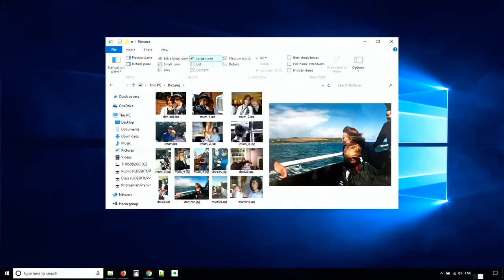My Mom from 'Shift+Alt+Right'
CONTENT WARNING: SUICIDE

Shift+Alt+Right, the UK's first original live digital musical. Four performers in four separate locations. Performed live, sung live, mixed live in October 2020.

Book, Music & Lyrics - Hilmi Jaidin
Cast - Max Alexander-Taylor, Joanna Clarke, Ashley Goh, Andrew Langtree
Recorded Band - Dan Giles, Nathan Gregory, Hilmi Jaidin, Curtis Volp
Technical Production - Christian Czornyj for theatrical.solutions
Video Design - Matt Powell
Assistant Producer - Tanya Truman
Director/Producer - Adam Lenson